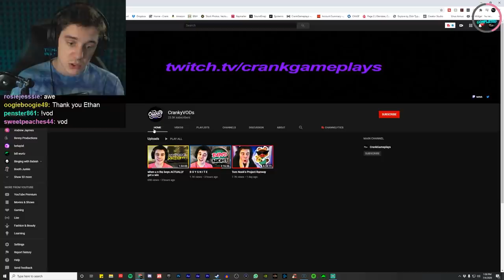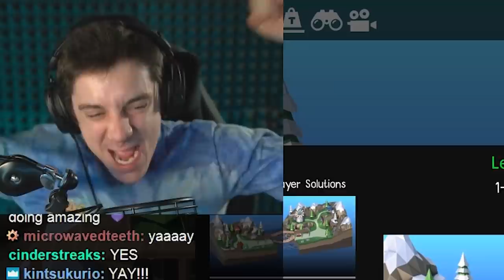Feast your eyes on the world's greatest engineer